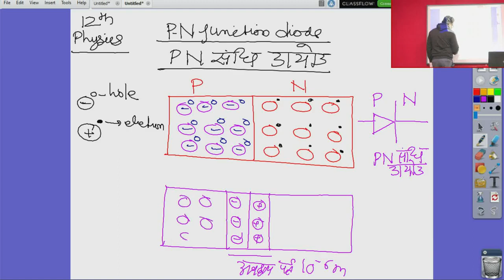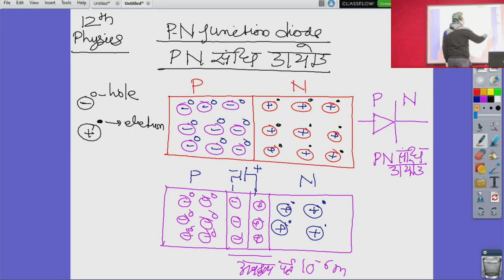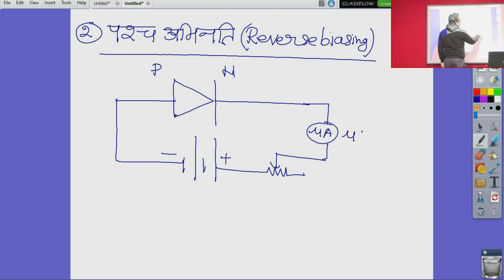कक्षा 12 भौतिक विज्ञानं संधि डायोड PN JUNCTION DIODE